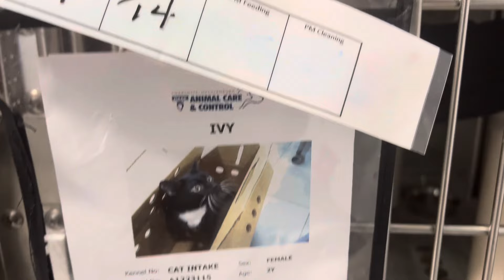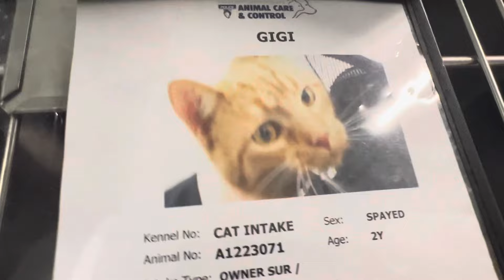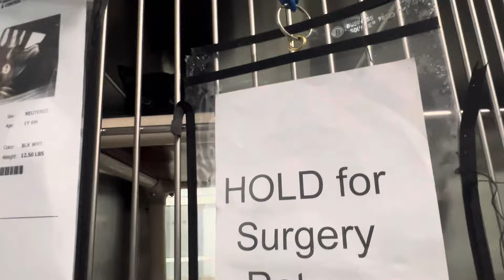In Feline Heaven🐱🐱🐱🐱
If I came across newborn kittens as I volunteered at the animal shelter, I’d be in absolute heaven 💗💗💗💗💗💗💗💗💗